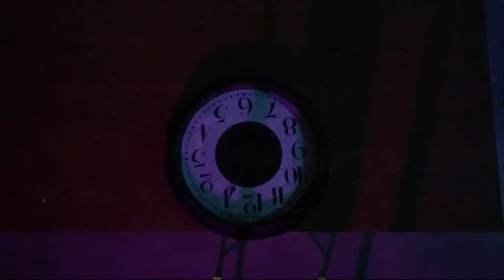This Is What Breaking up Is All about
Rage Rooms are cool, come break stuff without feeling bad about it!
(Gotcha with that title didn't we)

LinkedIn High Caliber Karting & Entertainment